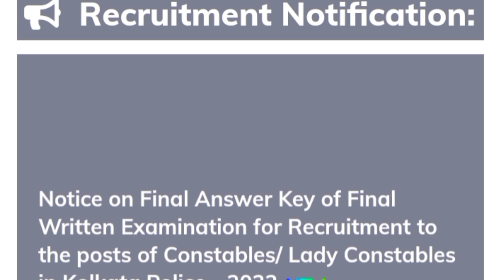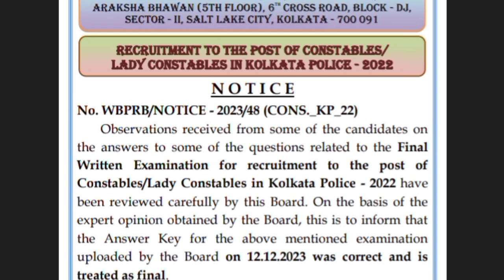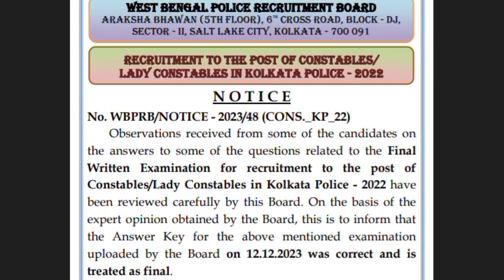kp constable official notification out l এইমাএ অফিসিয়াল নোটিশ প্রকাশিত হল l kp mains final result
kp mains result date
kp constable official answer key
kp constable answer key
kp constable new Vacancy
kp constable new official notification out
kp new Recruitment
kp new official notification out
kolkata police Constable new official notification